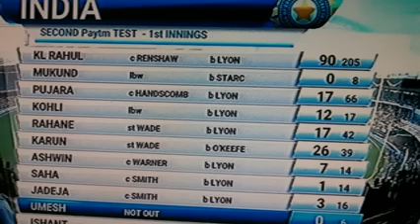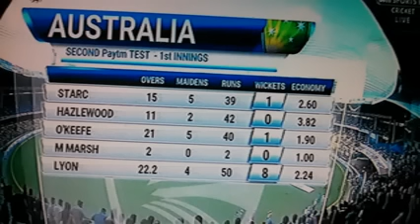India v Australia: Tempers flare as Kohli-Smith showdown continues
BENGALURU: Things came to a boil between Indian captain Virat Kohli and his Australian counterpart Steve Smith on Tuesday when the visiting skipper tried seeking a clue from the dressing room for a DRS call after his dismissal.
It was the 21st over of the Australian innings when Smith was trapped LBW by pacer Umesh Yadav. Having already blown a DRS call, involving David Warner, the Australians were in a fix on whether to seek another for Smith.
Smith first turned to the non-striker's end to seek an opinion and sparks flew when the umpires noticed that the batsman had turned towards the dressing room as well.
They immediately intervened to stop Smith but matters came to a head when Kohli too joined in to speak to the officials.